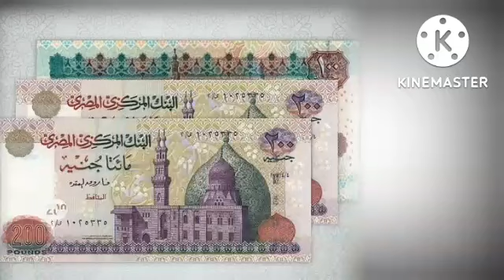تفسير حلم رؤية ٥٠٠ جنية في المنام تفسير أهم البشارات التي تحملها |تفسير الاحلام فاطمة الزهراء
يتناول الفيديو على تفسير الاحلام خاصة برؤية ٥٠٠ جنيه في المنام لأبن سيرين للعزباء للمتزوجة للرجل للحامل المطلقة
تفسير الاحلام أكتب حلمك يفسر لك لان مع تفسير الاحلام فاطمة الزهراء